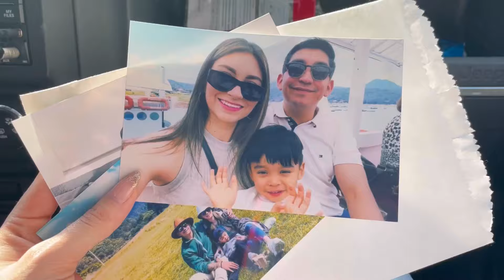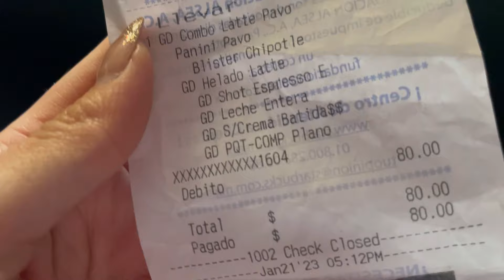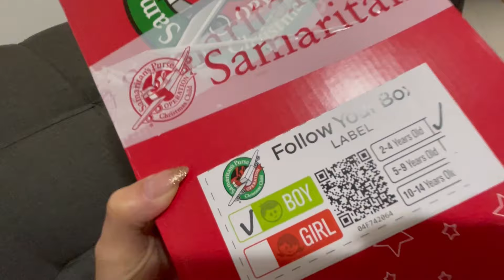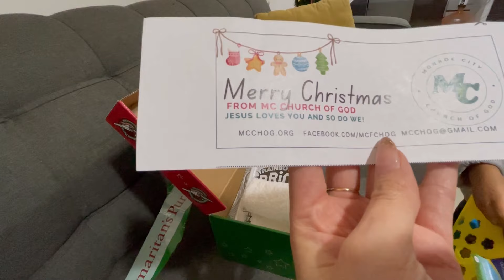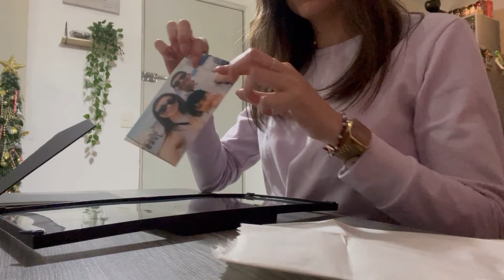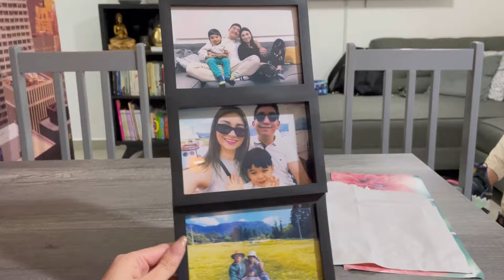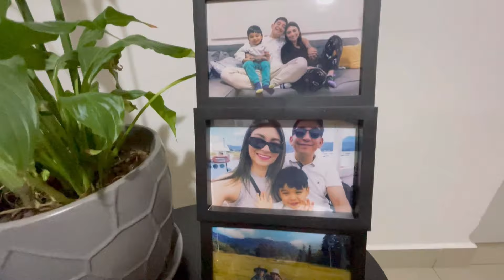DONACIÓN A CENTRO COMUNITARIO 🫶🏼 ADIÓS ADORNOS DE NAVIDAD 🎄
Este es mi otro canal sobre ropa, outfits y tianguis

Comedor infantil y centro educativo
Aceptan todo tipo de donaciones desde ropa y alimentos hasta muebles
Hermano Miguel Ángel Ruiz